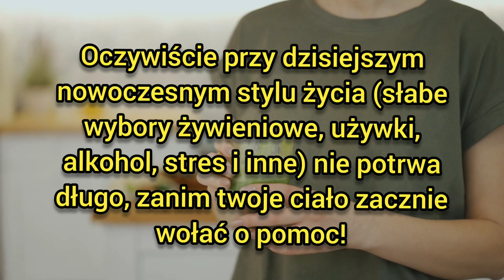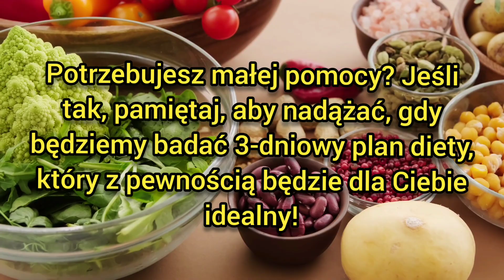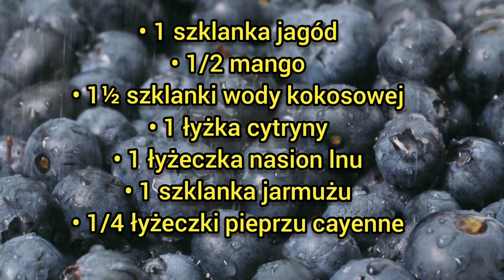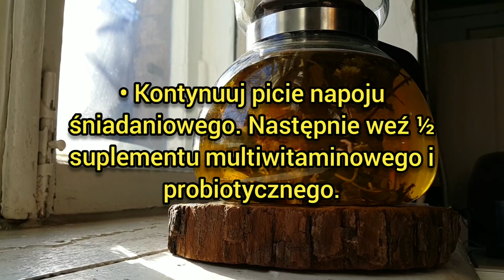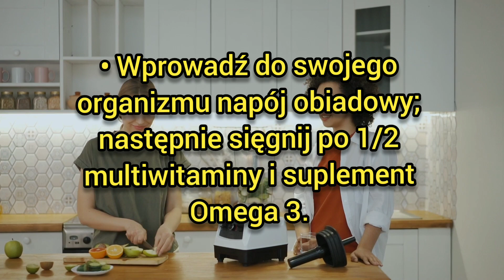Jak wykonać 3-dniowy kompletny detoks. O co w tym chodzi?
Co możesz powiedzieć o obecnym stanie swojego organizmu?
Czy uważasz, że jest w dobtym stanie, czy po prostu próbuje przetrwać?
Oczywiście przy dzisiejszym nowoczesnym stylu życia (słabe wybory żywieniowe, używki, alkohol, stres i inne) nie potrwa długo, zanim twoje ciało zacznie wołać o pomoc!
I tak, nieuratowanie ciała w takich momentach doprowadzi tylko do pojawienia się kilku różnych chorób i schorzeń.
Jak więc dokładnie możesz uratować swoje ciało? Cóż, po prostu detoks!
Tak, ten proces pomoże wypłukać tłuszcz wraz z innymi szkodliwymi toksynami, które mogą być szkodliwe dla organizmu.
Warto również podkreślić, że odpowiedni plan diety detoksykującej może oczyścić skórę, poprawić trawienie, przyspieszyć metabolizm, promować jasność umysłu i wiele innych.
W skrócie; naturalny, dobry plan detoksykacji może poprawić ogólny stan zdrowia i przenieść go na wyższy poziom.
W tym momencie kolejne ważne pytanie brzmi: czego potrzeba, aby stworzyć idealny plan diety detoksykacyjnej?
Cóż, to naprawdę niewiele! Zasadniczo jest to kwestia pozyskiwania odpowiedniej żywności i oczywiście łączenia jej w celu uzyskania licznych korzyści zdrowotnych.
Potrzebujesz małej pomocy? Jeśli tak, pamiętaj, aby nadążać, gdy będziemy badać 3-dniowy plan diety, który z pewnością będzie dla Ciebie idealny!
Uwaga: to będzie kompletny plan detoksykacji. Więc oczywiście, oprócz zdrowej żywności, będziesz musiał przygotować kąpiel detox ultra.
Jak przygotować?
Najpierw napełnij wannę gorącą wodą, następnie dodaj 2 i pół szklanki soli Epsom i 10 kropli olejku lawendowego.
Otóż ​​to! Teraz możesz namoczyć się i pozwolić składnikom wyciągnąć toksyny z twojego ciała.
Sprawdźmy plan diety!
Najpierw najważniejsze — napój na śniadanie, lunch i kolację.
Napój śniadaniowy
• 1 szklanka wody
• 1 szklanka malin
• 1 łyżka siemienia lnianego
• 1 banan
• 1 łyżka masła migdałowego
• 1/4 szpinaku

• 2 łyżeczki cytryny
Napój Obiadowy
• 1 ogórek
• 4 łodygi selera
• 1/2 zielonego jabłka
• 1/2 limonki
• 1 szklanka liści jarmużu
• 1 łyżka oleju kokosowego
• 1 szklanka ananasa
• 1/2 szklanki mleka migdałowego
Kolacja Napój
• 1 szklanka jagód
• 1/2 mango
• 1½ szklanki wody kokosowej
• 1 łyżka cytryny
• 1 łyżeczka nasion lnu
• 1 szklanka jarmużu
• 1/4 łyżeczki pieprzu cayenne
Dzień 1
• Rozpocznij dzień całkowicie naturalną poranną herbatą detoksykacyjną. Jest to w zasadzie mieszanka 1 zielonej herbaty, 1 łyżeczki stewii i 1 plasterka cytryny.
• Kontynuuj picie napoju śniadaniowego. Następnie weź ½ suplementu multiwitaminowego i probiotycznego.
• Teraz sięgnij po napój obiadowy i dodaj ½ multiwitaminy i suplementu Omega 3.
Uwaga: możesz dodać do mieszanki kilka zdrowych przekąsek (warzywa, owoce, orzechy i tym podobne); na wypadek, gdybyś po drodze musiał nacisnąć przycisk resetowania!
• Koniecznie zakończ dzień  kąpielą detox ultra.
Dzień 2
• Zacznij od super zdrowej herbaty detoksykującej (jest to dokładnie ta sama, którą wypiłeś pierwszego dnia)
• Teraz wypij napój śniadaniowy. Następnie dodaj 1/2 suplementu multiwitaminowego i probiotycznego.
• Wprowadź do swojego organizmu napój obiadowy; następnie sięgnij po 1/2 multiwitaminy i suplement Omega 3.
• Skończ z napojem na kolację i detoksykującą kąpielą ultra.
Dzień 3
Po prostu powtórz ten proces co w 1 i 2 dniu. Potem oczywiście zakończ kąpielą  detox ultra.
Powodzenia!